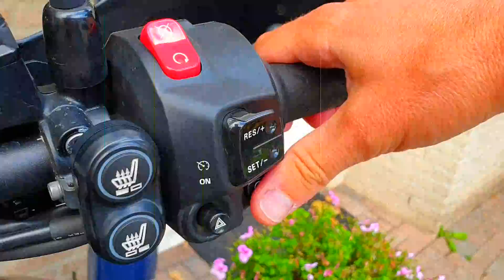Trigo Trips S1E4 - Touring the Netherlands' highlights in COVID time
ENGLISH  |  ESPAÑOL  |  NEDERLANDS

It's August 2020 and after almost two weeks traveling we arrive to our birthland. We enjoy the summertime and the quietness in many of our country's highlights. And since we don't live here anymore since a long time, we are once again surprised by the vast amounts of water, and bicycles of course!! Above all, we enjoy the time we can spend with our friends and family, and spending a summer in The Netherlands for a change.

Ya es agosto cuando llegamos a Holanda; nuestra patria. Disfrutamos mucho del verano y de la tranquilidad en casi todos los famosos sítios turísticos de nuestro país. Y como hace años ya no vivimos aquí, nos dejamos sorprender por las enormes cantidades de agua por todo lado, y claro, las bicicletas. Sobretodo, disfrutamos del tiempo con nuestros amigos y familia, y de la oportunidad de poder pasar un verano en Los Países Bajos por una vez.

In augustus 2020 komen we na een kleine twee weken reizen aan in ons geboorteland, en genieten we volop van het warme zomerweer en de rust bij sommige toeristische hoogtepunten "dankzij" corona. En verbazen we ons over al dat water en al die fietsen! Bovenal genieten we natuurlijk van de tijd die we met vrienden en familie kunnen doorbrengen, en in de zomer in Nederland te zijn.

We went criss-cross through the country with many routepoints:
Hemos hecho mucha ruta esta vez, aqui algunos puntos:

Filmed August 2020 | Filmado en Agosto 2020 | Gefilmd in augustus 2020